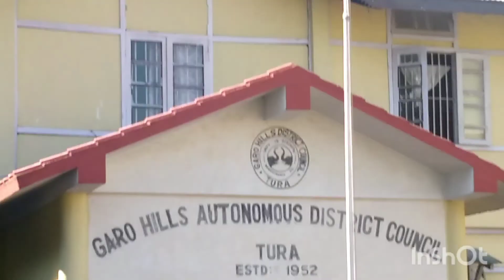GHADC Office o Meeting ka. a